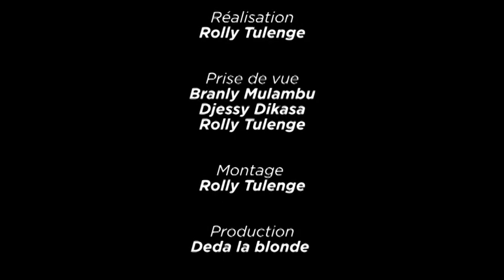SUITE ET FIN DE DOCUMENTAIRE DE MAMAN GEORGINE WABA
DEDA LA BLONDE PROD TV